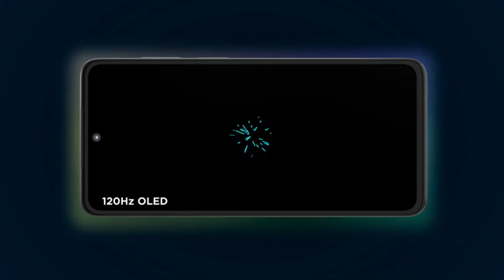Moto G82 -Best midrange OIS phone| Best phone under 20000 in 2022| Motorola G82 review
About Video:
Hello friends, in this video i have reviewed Motorola G82 which could be best midrange OIS phone , comes with 10-bit pOLED panel at just Rs.19,999 with SBI bank card discounts on flipkart, Motorola Moto g82 5g boasts some very good specs which makes it a best phone under 20000 in 2022 such as Snapdragon 695 processor, 120Hz Screen, 33W Fast Charging, 50MP OIS Triple Cameras & More with some cons too, do watch till the end to know more, subscribe our channel if you like our video...Cheers!!!

Time Stamps/Video highlights
Tech konnect
Gyan therapy
Trakin tech
moto g82
moto g82 launch
moto g82 BGMI
moto g82 india
moto g82 Trakintech
moto g82 Vs
smartphone with OIS camera
trakintech
trakintech unboxing

About Tech Konnect Channel:

Hi folks this is Tech Konnect (Manoj) a tech enthusiast and a big tech freak, Here in this Channel- I make Smartphone Review, Gadgets unboxing, Smartphone Comparison and technical videos with full of transparency because today in the tech world there's so much confusion on what to buy and that not so by subscribing this channel you will be updated on tech trends and related products and that will help you buying those products with ease ultimately
My main objective is to provide as much as tech info. I can provide with genuineness and transparency please support my channel and shower your love so that i feel motivated and post future videos with much more confidence than present , thanks a lot and be a part of my you tube journey. 🙏